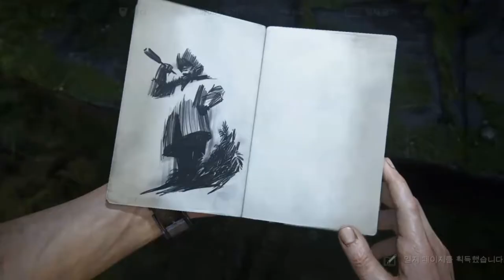🎬 영화보다 더 영화같은 시네마틱한 - 언차티드 4 플레이 15화(Play Uncharted 4)और अधिक सिनेमाई सिनेमाई 4 एपिसोड 15 से अनधिकृत